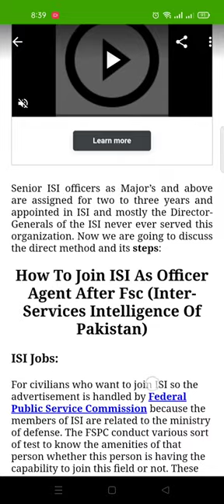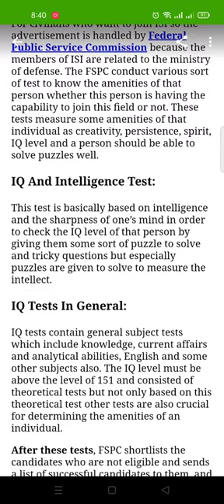How To Join ISI After FSC | Inter Service Intelligence